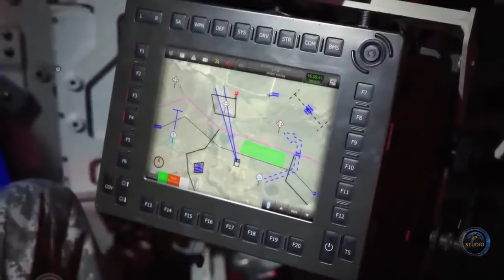AS21 Redback - новое поколение БМП.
Экипаж этой БМП буквально может "видеть сквозь броню", что предоставляет ему новый уровень возможностей на поле боя, в частности, как можно быстрее реагировать на изменение обстановки на поле боя.